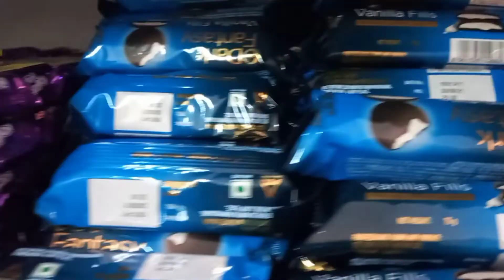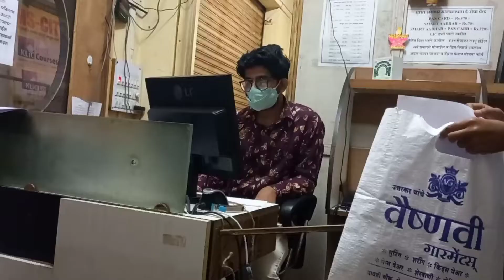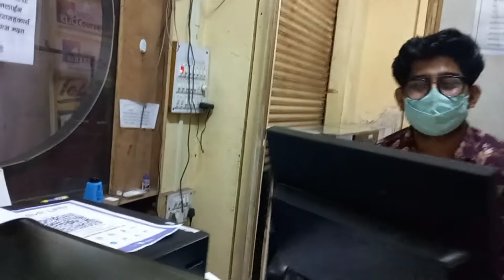Disturbing my dad🤣 | billi attak gayi😂